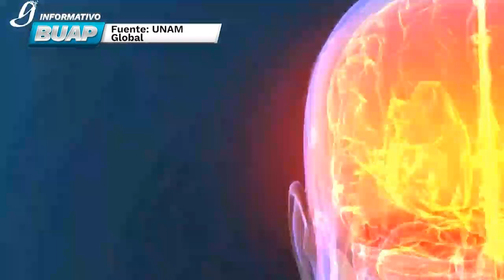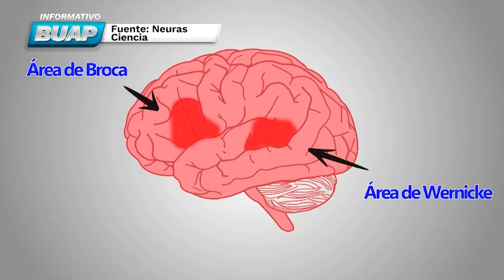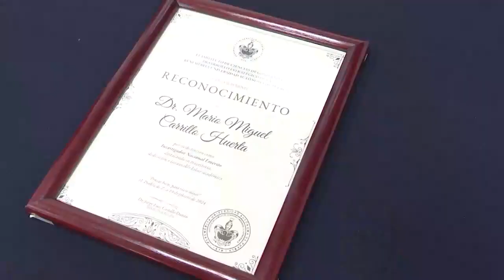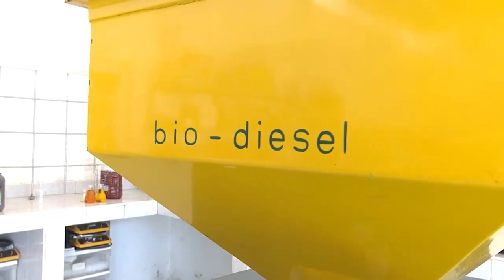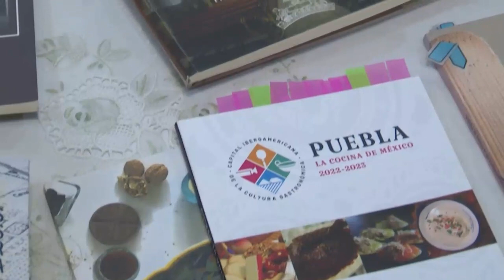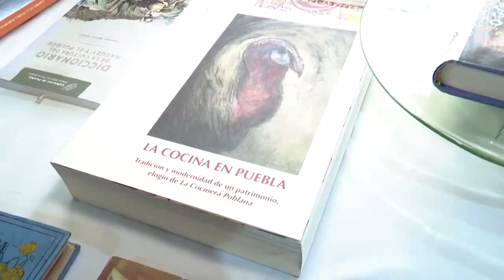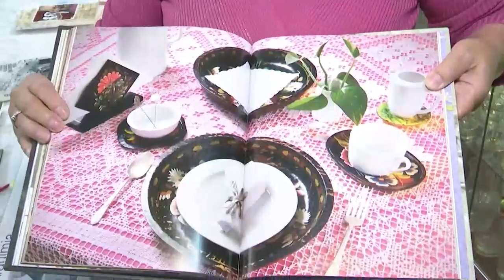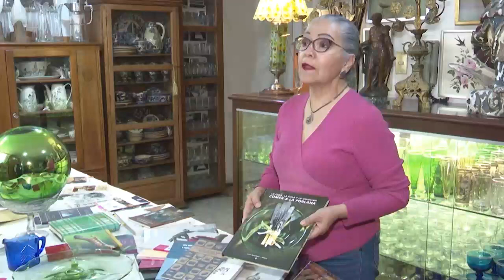Informativo BUAP. Ep. 20 de febrero.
De lunes a viernes, en punto de las 20:00 horas, encuentra el espacio de difusión de las noticias más importantes de la Máxima Casa de Estudios de Puebla en Informativo BUAP.

Además, conoce las notas nacionales e internacionales más importantes del momento en compañía de Coco Guerra.

-El Hospital Veterinario para Pequeñas Especies de la BUAP abrió su puertas al público en general y a la comunidad universitaria ante el aumento de la demanda en atención de mascotas
-Se premió a los ganadores de los concursos universitarios: Creación Porra Institucional BUAP y Apantálla-te
-Conoce los beneficios de la música
-Disponible la convocatoria para la Maestría en Ciencias de Gobierno y Desarrollo Sostenible del ICGDE
-El Dr. Mario Miguel Carrillo Huerta, investigador del ICGDE, fue reconocido por su trayectoria académica como Investigador Nacional Emérito del CONAHCyT
-La VEDC te invita a disfrutar de las actividades culturales del próximo Viernes de Carolino en la Plaza de la Democracia
-La Dra. Deisy Santamaría Juárez y el Dr. Manuel Sánchez Cantú, investigadores, hablan del proyecto de reciclaje de aceite de cocina para la elaboración de biodiésel en el Laboratorio de Biocombustibles de la Facultad de Ingeniería Química
-El Dr. Luis Ochoa Bilbao, director de la Facultad de Ciencias Políticas y Sociales, reflexiona sobre el segundo aniversario del conflicto armado entre Rusia y Ucrania
-Cultura: Carlos Maceda habla de la literatura creada para difundir la gastronomía poblana, con Lilia Martínez, investigadora
-Deportes: conoce los detalles del Torneo de la Amistad 2024 realizado en el Centro Acuático Universitario de la DIDECUFI
-Conoce la historia del cine de terror en México